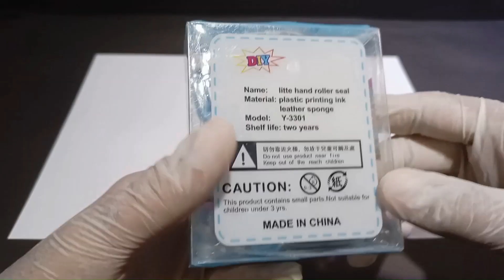World Smallest Mickey Mouse Stamp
Welcome to our The Deer YouTube channel, a captivating and thought-provoking digital realm where creativity knows no bounds! Join us on a journey that transcends conventional content, pushing the boundaries of imagination and exploring the uncharted territories of entertainment.

In this channel, we dare to break free from the ordinary, embracing a spirit of innovation and discovery. We strive to challenge preconceived notions, inviting you to immerse yourself in a fusion of art, science, technology, and everything in between. From mind-bending experiments to unconventional storytelling, our channel is a playground for the curious and the open-minded.

Prepare to witness a myriad of visually stunning and audibly mesmerizing experiences that stimulate your senses and expand your understanding of the world. We blend cutting-edge visuals, intricate sound design, and visionary narratives to create a symphony of unconventional entertainment. Our videos serve as canvases for experimentation, where we explore unexplored concepts, unravel hidden secrets, and provoke new ideas.